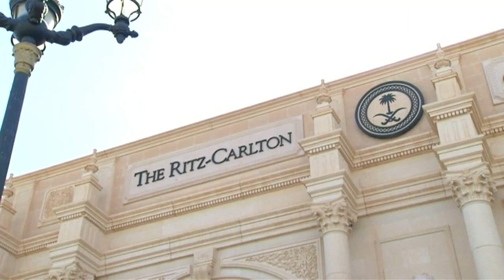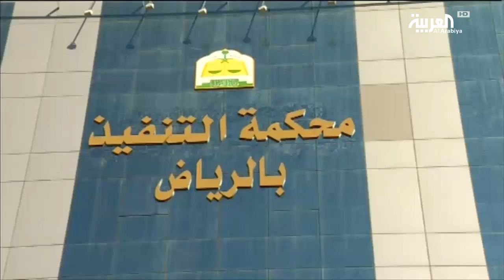كيف تعاملت السلطات السعودية قانونيا مع المتهمين بالفساد؟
ـــــــــــــــــــــــــــــــــــــــــــــــــــــــــــــــــــــــــــــــــــــــــــــــــــــــــــــــــــــــــــــــــــــ